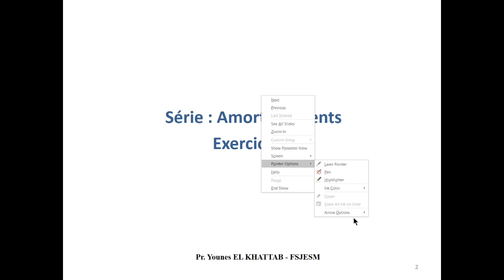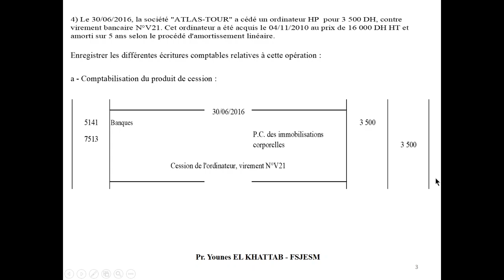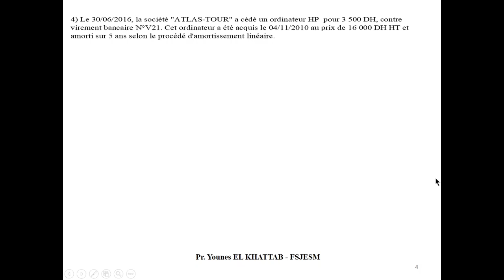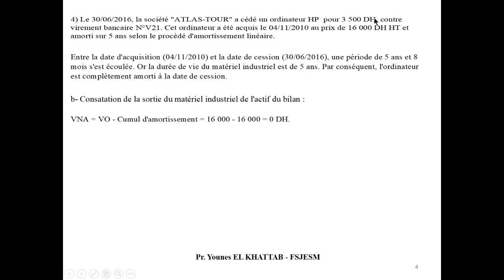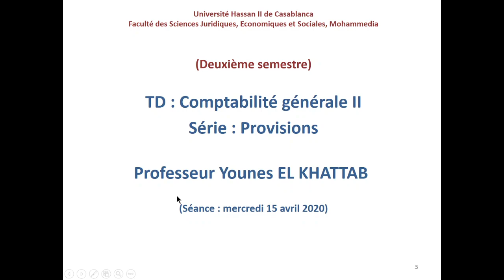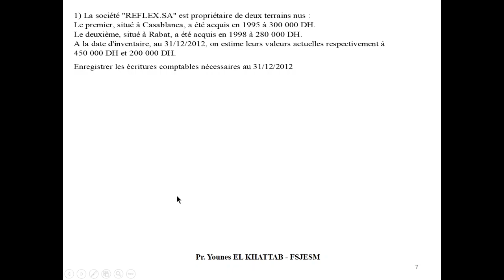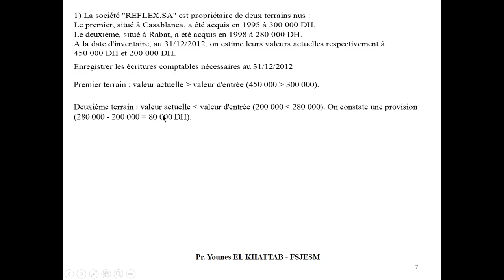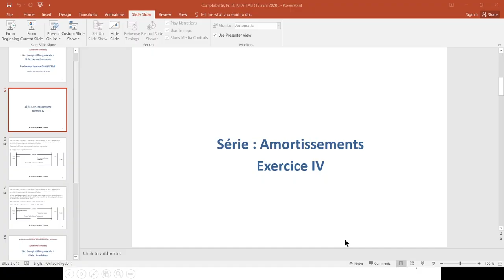Comptabilité générale s2 | Séance 7 : Provisions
Comptabilité générale s2 | Séance 7 : (Série : Provisions Exercice 1